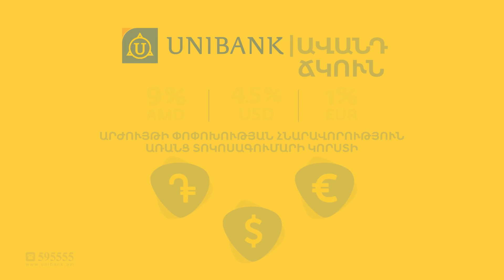Վաղը հրաժարակա՞ն կտա. Լևոն Յոլյանը մեկնաբանում է